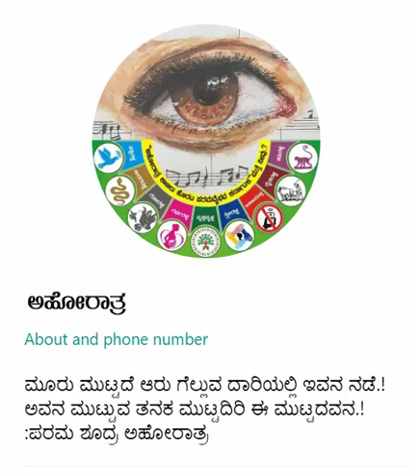೬-೩.!ಆರು ಸುತ್ತಿನ ಕೋಟೆ ನಿನ್ನ ಸುತ್ತಿದೆಯಂತೆ!…